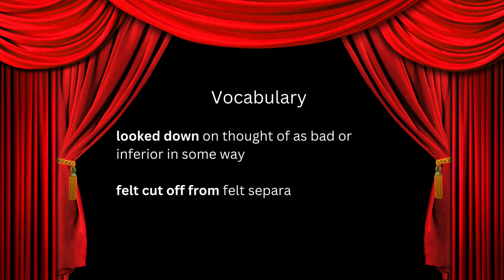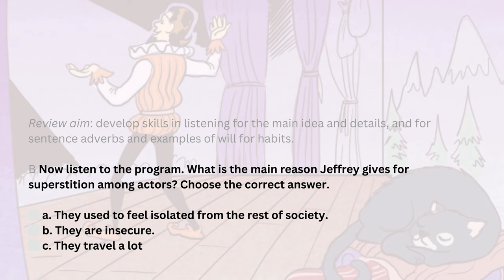LISTENING Superstitious actors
🔘RuiEnglish Lec: Movies and television
L5U5PC3B Now listen to the program. What is the main reason Jeffrey gives for superstition among actors? Choose the correct answer.

⬜a. They used to feel isolated from the rest of society.
⬜b. They are insecure.
⬜c. They travel a lot